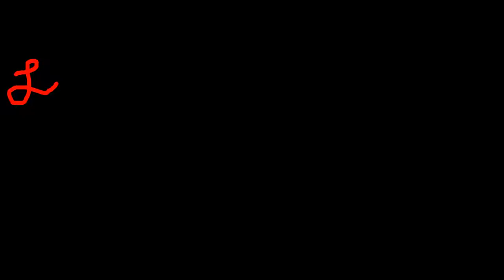Happy Valentines Day if you are single and you know it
Before you met that someone special or likely you haven't still. Love stinks for us singles every Valentines Day.